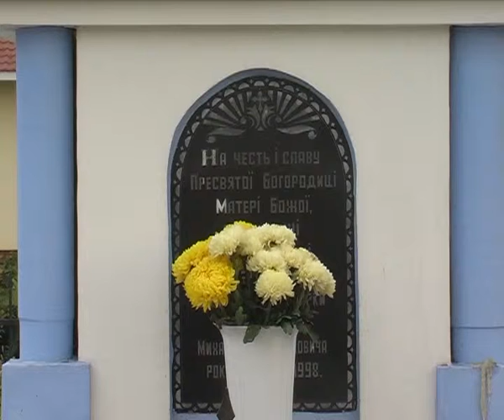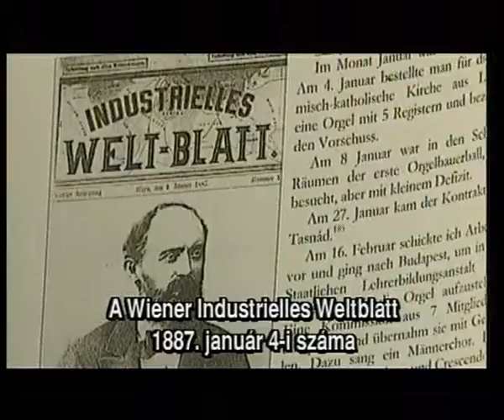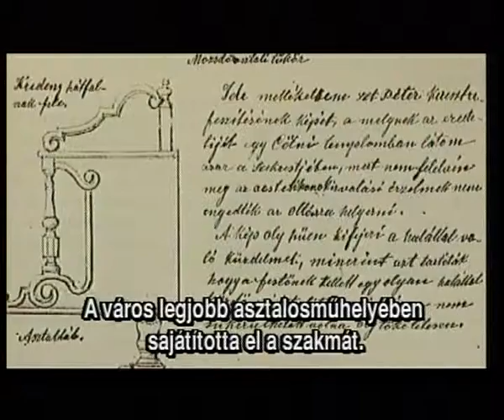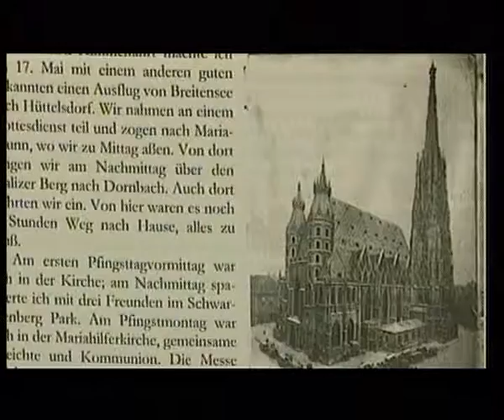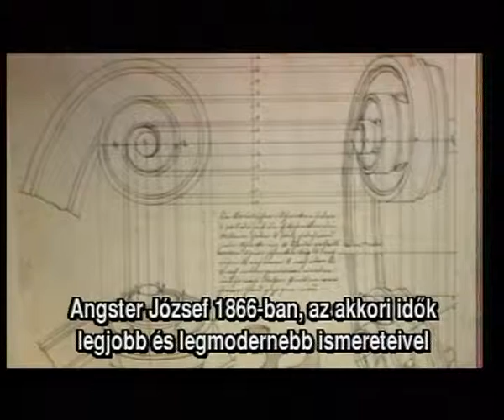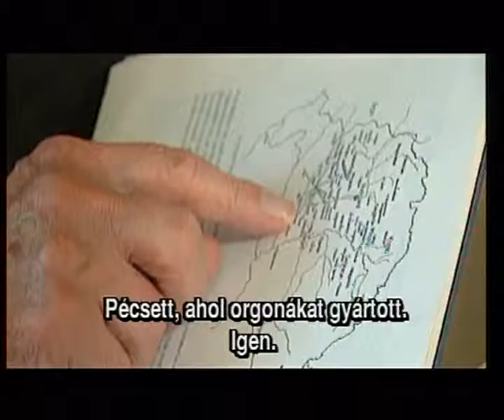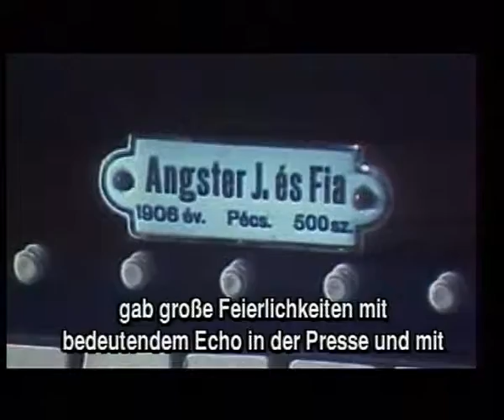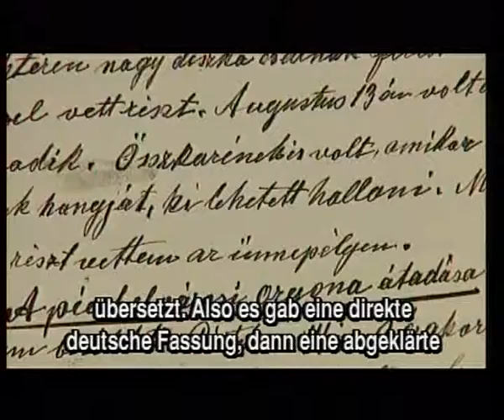Тиса-1. Ласкаво просимо 7 10 2013